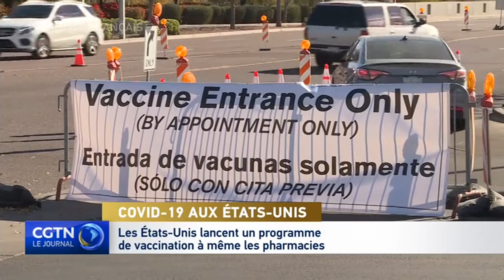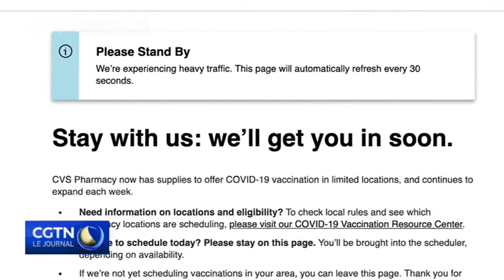COVID-19 : les États-Unis lancent un programme de vaccination à même les pharmacies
Les États-Unis disent qu'ils cherchent à accélérer leur campagne de vaccination grâce à un programme spécial incluant des chaînes de pharmacies. Le gouvernement livrera des doses de vaccin à des milliers de magasins à travers le pays cette semaine. Et ce n'est que pour commencer.